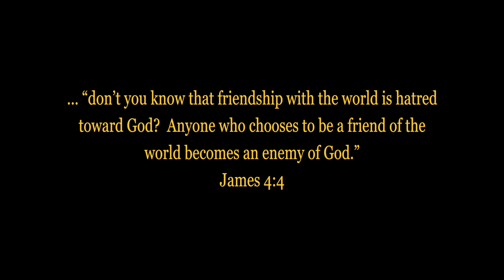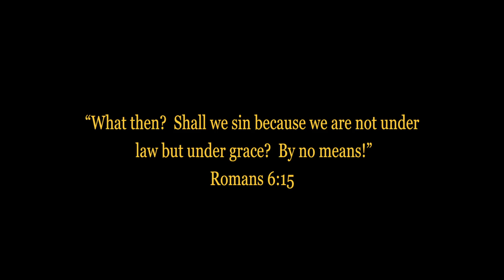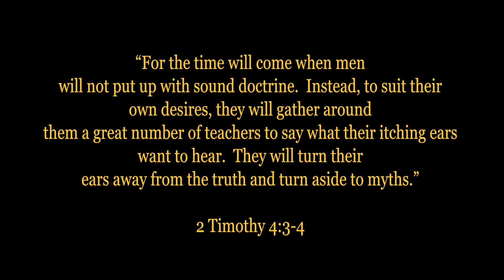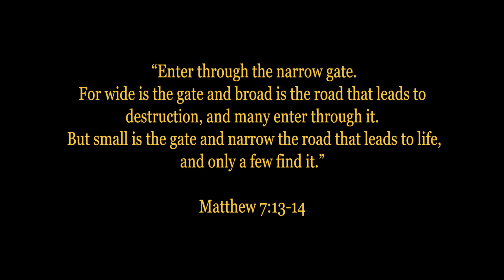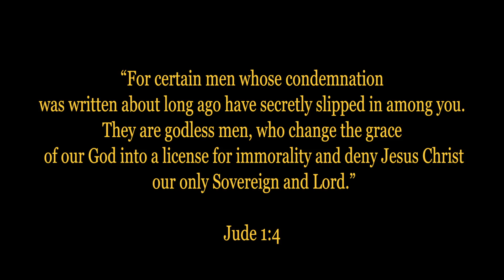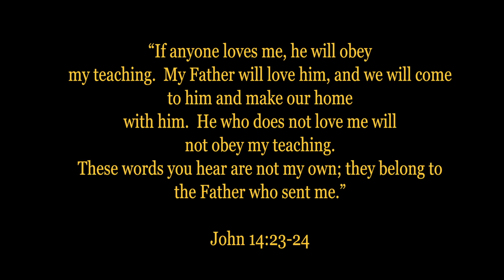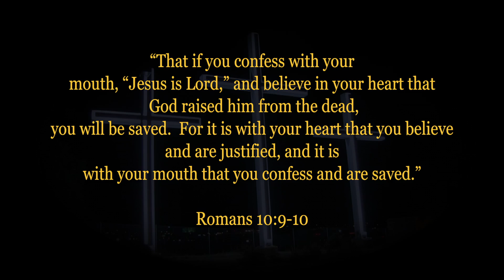Politically Incorrect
The message in this video is something the Lord has been working in me for over three years.  While praying about our ministry, He reminded me about this video that I had not produced yet. I immediately began work on it and encountered a lot of set backs and challenges in trying to finish it.  Finally, after almost a month I have been able to finish it.  I feel God is calling His people to take Him serious, really believe He is who He says He is and decide if we are going to allow Him to be the Lord of our lives.  The time is now, are we truly following Him and allowing Him to guide and lead us in all areas of our lives or are we still trying to do things our own way?

Video footage is from some of our ministry adventure trips to various destinations.

"cinematic 06 strings tension suspance-A"
"Stock footage provided by Kora3000 / Pond5.com"

"Choir Fantasy"
"Stock footage provided by PremiumSound / Pond5.com"